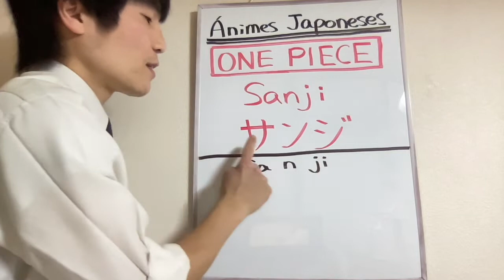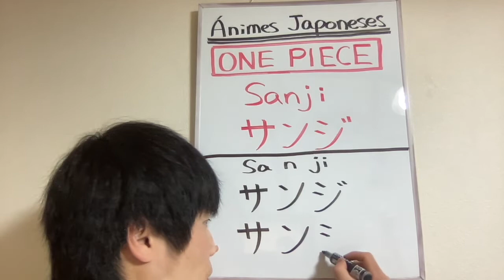☆Sanji☆ONE PIECE☆Palabras de Ánimes☆Practicar Abecedario Japonés Hiragana y Katakana